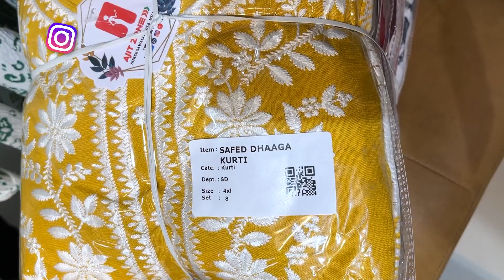दिवाली में खूब तेजी से बिकेगा कुर्तियों का ये कलेक्शन